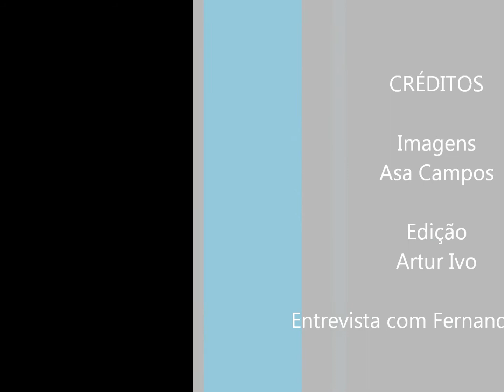Fernando Neves - Pesquisa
Entrevista com Fernando Neves